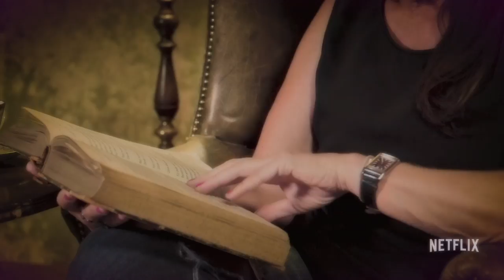Best of "Katy Karrenbauer liest Fan-Fiction" | OITNB | Netflix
Ihr wollt es doch auch! Hier kommt ein Best Of der besonderen Art. Lass dich von Katy Karrenbauers Stimme in seichte Träume verwickeln.

Katy Karrenbauer liest OITNB Fan-Fiction.